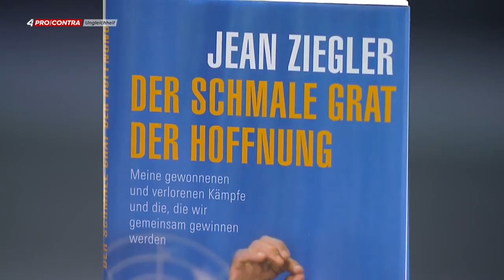Jean Ziegler im Streitgespräch mit Rahim Taghizadegan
Pro & Contra - Fernsehtalkshow vom 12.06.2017

Wer ist schuld an der Ungleichheit? Wie kann das globale Ungleichgewicht bekämpft werden? Und Macht Kapitalismus die Armen reicher? Wie können Armut, Hunger und Ungleichheit in der Welt verringert werden? Sind große Konzerne wie Monsanto/Bayer, Nestlé, Cargill und co nur auf Profitmaximierung aus oder können sie Hunger und Armut mit monetären Mitteln besser bekämpfen als staatlich regulierte Einrichtungen?

Radikalsozialist Jean Ziegler, auf Promo-Tour für sein neues Buch, stößt auf Widerrede des Wirtschaftsphilosophen Rahim Taghizadegan. Weitere Diskussionsteilnehmer: Irmi Salzer, Aktivistin bei „Via Campesina", und Thimo V. Schmitt-Lord, Vorstand der Bayer-Stiftung.